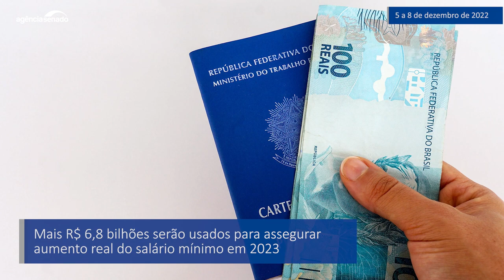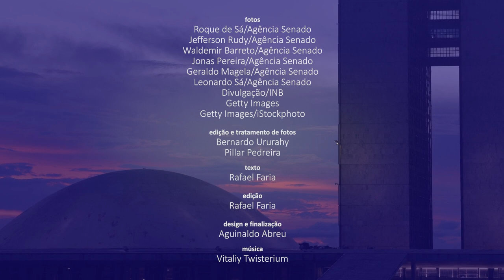Senado Aprova (5/12 a 8/12): PEC que garante Bolsa Família de R$ 600 é destaque na semana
O Plenário do Senado aprovou na quarta-feira (7) a PEC da Transição, que garante R$ 145 bilhões fora do teto de gastos nos orçamentos federais dos próximos dois anos (PEC 32/2022). A proposta também prevê a criação de uma nova regra fiscal, por lei complementar, que substituirá o teto no ano que vem. O texto segue agora para a Câmara dos Deputados. Confira no vídeo um resumo dessa e de outras decisões da semana.

Saiba mais

PEC que garante Bolsa Família de R$ 600 e prevê nova âncora fiscal vai à Câmara

Senado aprova participação privada na exploração de minérios nucleares

 Segue à Câmara política de desenvolvimento sustentável da Caatinga